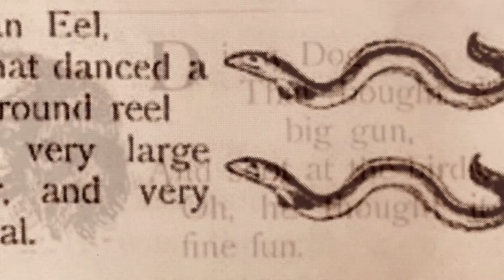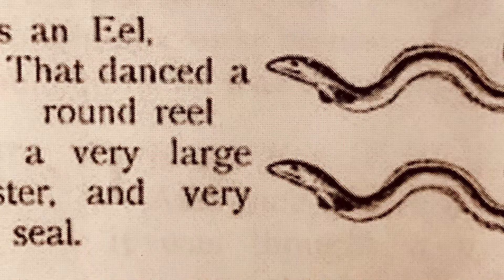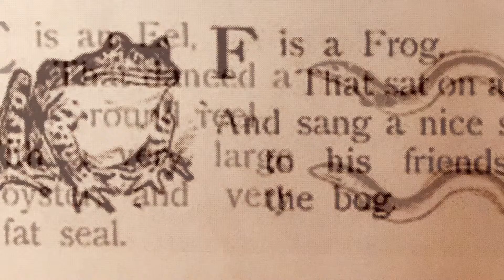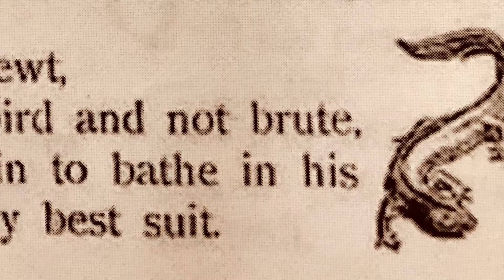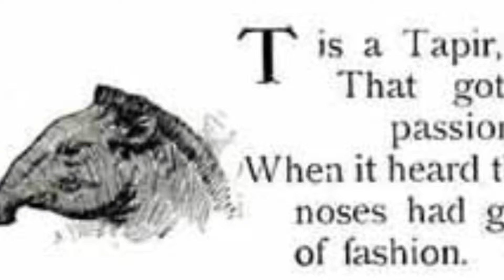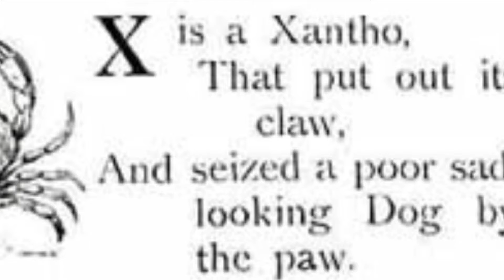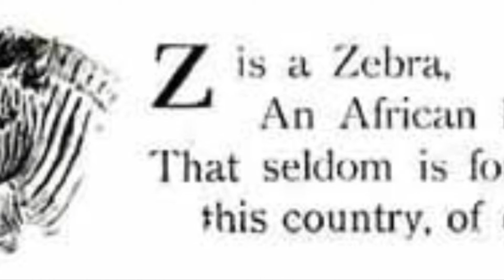Jolly animals ABC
This is a very old book edition ( issued since 1888)- reading by CC